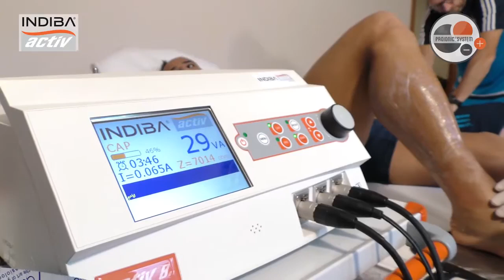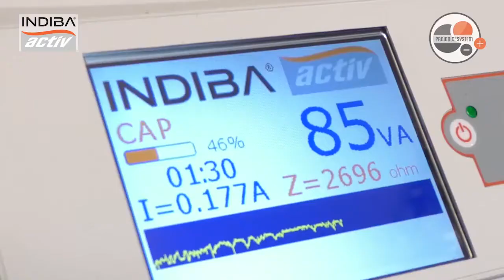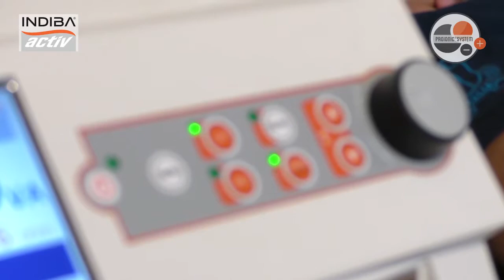INDIBA® activ Federazione Italiana Rugby FIR Italian